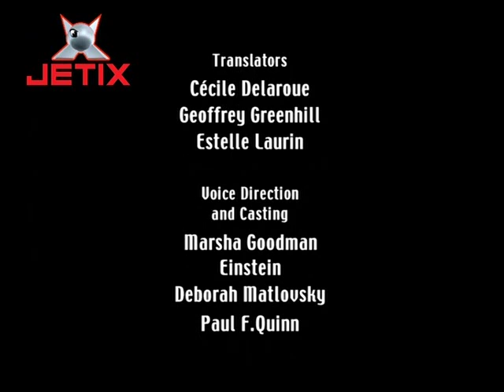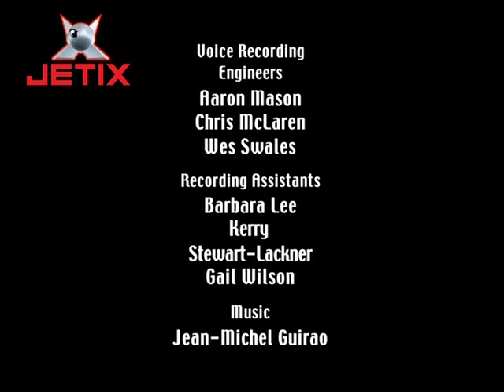Gadget and the Gadgetinis - In Touch With Your Animal Side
Harnessing the power of a rare element from outer space, Dr. Claw plans to turn the world's millionaires into animals and hold their humanity for ransom. However when C.I.A. Agent Foxy is ironically transformed into a fox, he must now team up with Gadget and the Gadgetinis to save the day. Unfortunately for Foxy though Gadget believes him to be Nozzaire's  dog. Hold on to your hats folks things may get hairy.